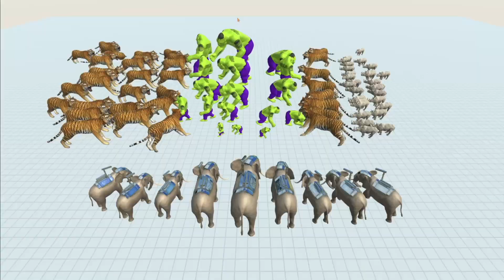Goro vs ARBS Battle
Dinosaur toys Cows vs Red Spino Head & Gorilla Punch Dinosaurs ARBS - Animal Revolt Battle Simulator

Video describes Red Spino Head vs Dinosaur toys, Cows and Dinosaurs. Dinosaur toys fighting in Portals, Parkour and hunting found animals and units.